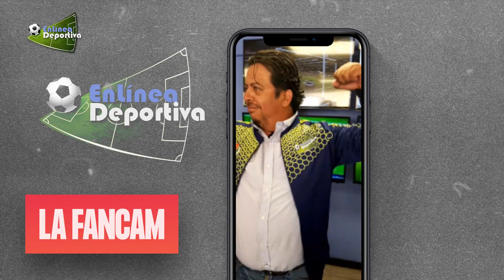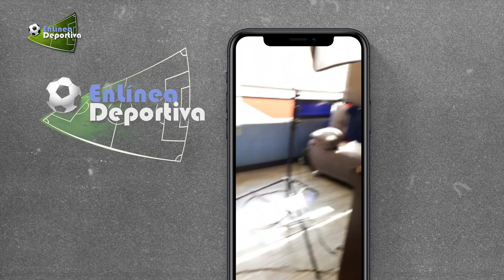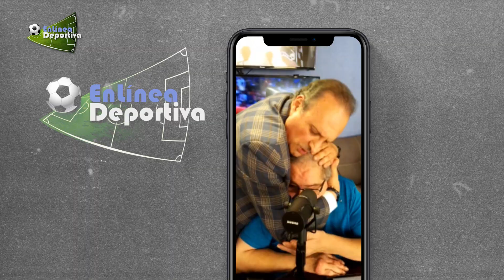¿Qué necesita el @ClubPuebla para calificar a repechaje? | En Línea Deportiva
La mesa deportiva más polémica de Puebla analiza cuantos puntos va a sacar el @ClubPuebla en los partidos que le restan de la temporada.

¿Acaso será posible que clasifiquen a repechaje?

¡RIFAMOS CALZONES!